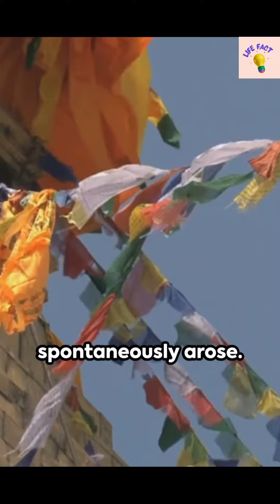19 Unveiled Secrets of Swayambhunath Stupa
19 Unveiled Secrets of Swayambhunath Stupa
Journey to the heart of Nepal and explore the enigmatic Swayambhunath Stupa! This captivating video unlocks 19 fascinating secrets, from its hidden symbolism to its ancient origins. Prepare to be amazed by breathtaking views, rich history, and cultural significance. Discover the monkeys, the mantras, and the magic that makes Swayambhunath a must-visit!